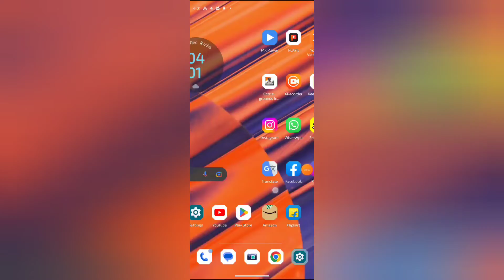app pinning settings Moto g60, How to turn app pinning in moto g60